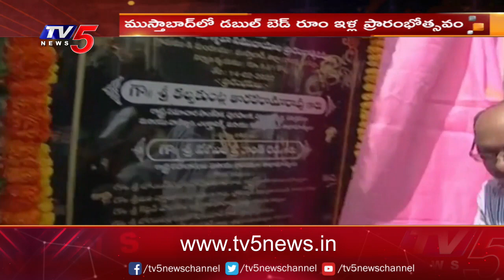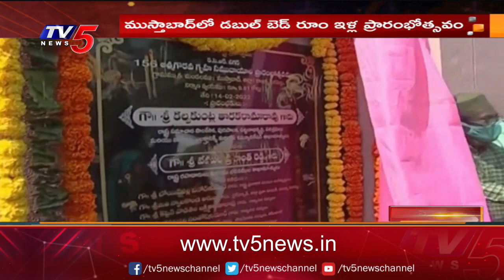ముస్తాబాద్ లో డబుల్ బెడ్ రూమ్ ఇళ్ల ప్రారంభోత్సవం | Minister KTR in Sircilla | TV5 News Digital